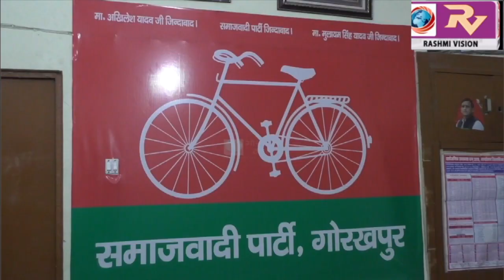जिलाध्यक्ष प्रहलाद यादव की अध्यक्षता में सम्पन्न हुई समाजवादी पार्टी के जिला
जिलाध्यक्ष प्रहलाद यादव की अध्यक्षता में सम्पन्न हुई समाजवादी पार्टी  के जिला कार्यकारणी की बैठक, ग्राम पंचायत के उप चुनाव में प्रत्याशी की जीत सुनिश्चित करने सहित सरकार के जनविरोधी नीतियों के खिलाफ आंदोलन की बनी रणनीति